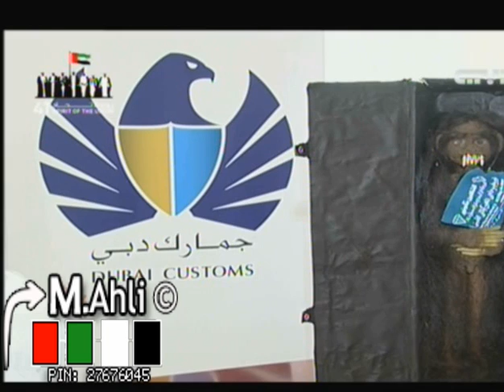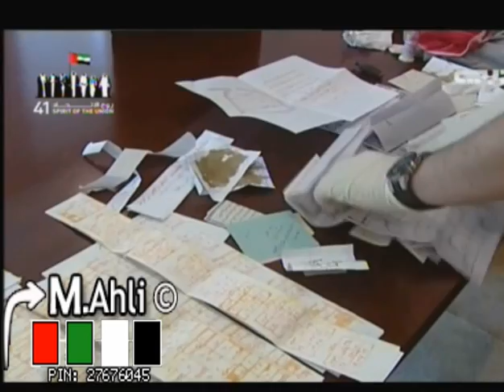تقرير أخبار الإمارات عن دمية الشيطان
تقرير أخبار الإمارات عن إحباط جمارك دبي لمحاولة إدخال مواد للسحر والشعوذة الى الدولة والجديد هو "دمية الشيطان" !

M.Ahli Group
PIN:27676045